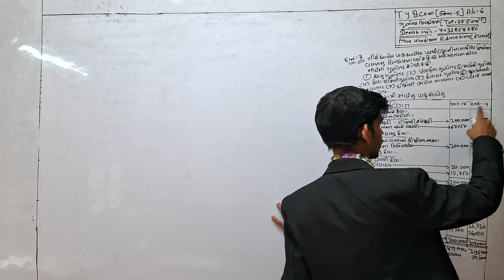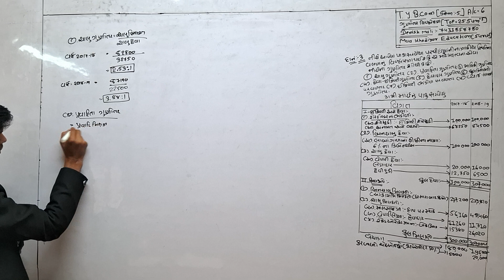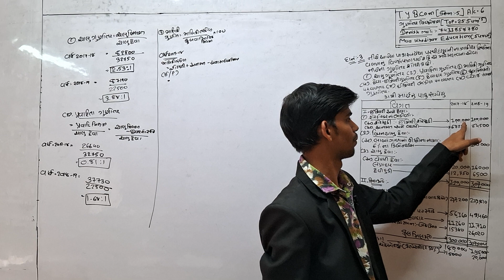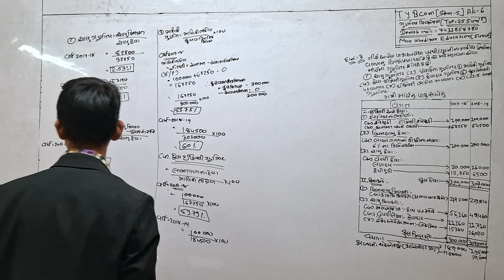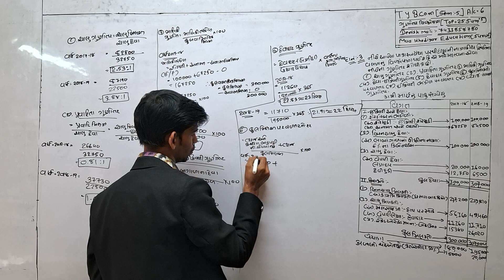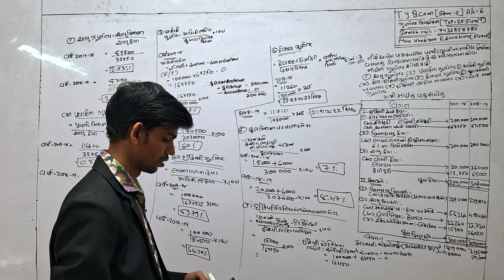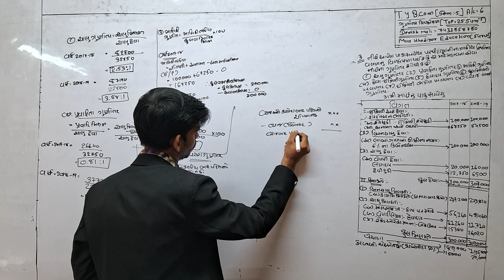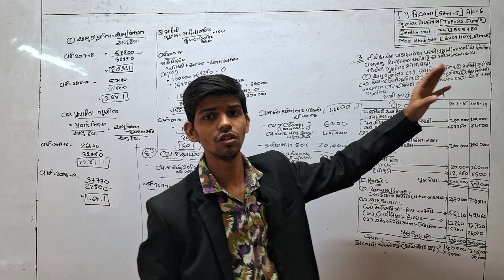T.Y.B.COM SEM 5 ગુણોતર વિશ્લેષણ PART 6 TOP 25 SUM'S MANAGEMENT AC-6 VNSGU 2024-25 MAA KHODIYAR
Maa Khodiyar education Youtube ચેનલ પર Bcom to Mcom નાં દરેક સેમ તથા દરેક મુખ્ય વિષય નાં bacisc concept video સાથે વિદ્યાર્થી ને યુનિવર્સિટી ની પરીક્ષા માં મદદરૂપબને એવા દાખલા અને થિયરી વિષય નાં સવાલ કરવા માં આવે છે. ખાસ સૂચના :- Maa Khodiyar education દ્વારા વિદ્યાર્થી ને online મટીરિલ્સ આપી કે IMP પ્રશ્ન આપી વિદ્યાર્થી  પાસે કોઈ પણ પ્રકાર નો ચાર્જ વસુલ કરવા આવતો નથી. તથા વિદ્યાર્થી ને પોતના અભ્યાસ લક્ષી તથા અમારી સંસ્થા માં પ્રવેશ અંગે કોઈપણ પ્રકાર નું દબાણ કે છેતરપિંડી કે કોઈ ધાર્મિક રીતે અંધશ્રદ્ધા  દ્વારા  પ્રવેશ આપવા માં આવતું નથી.MAA KHODIYAR EDUCATION એ ગરીબ છોકરા ઓ ને ખુબ ઓછી FEES માં OFLINE
 અભ્યાસ કરવાનુ કાર્ય કરે છે.